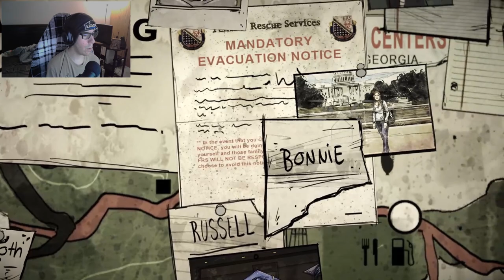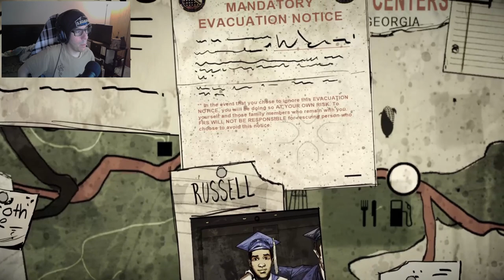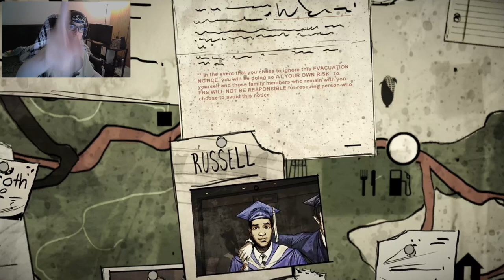The Walking Dead: Definitive Series Let's Play #17 | 400 Days | Shel & Bonnie!